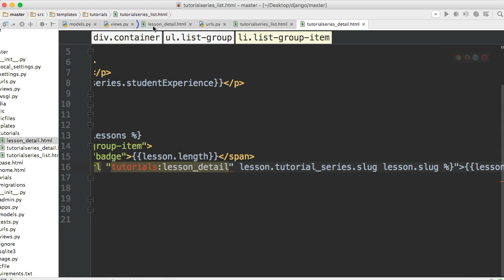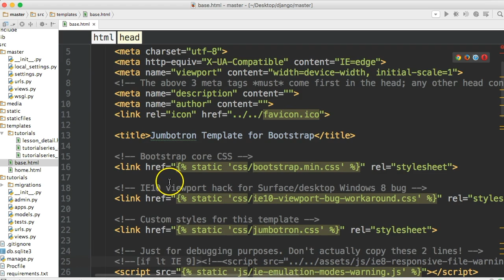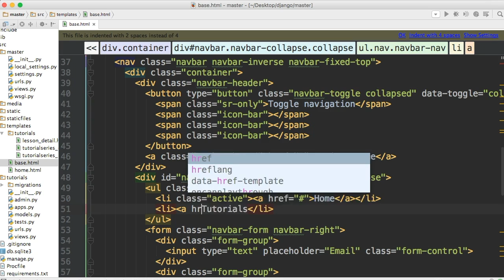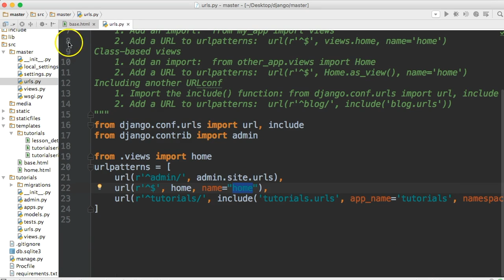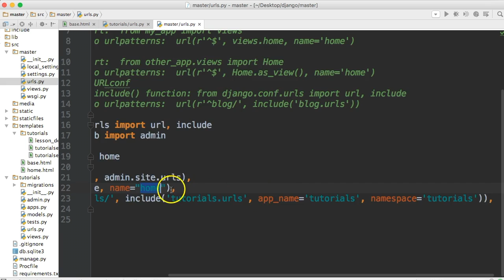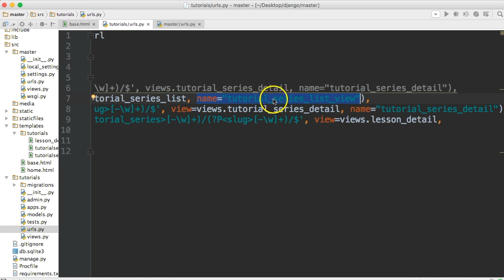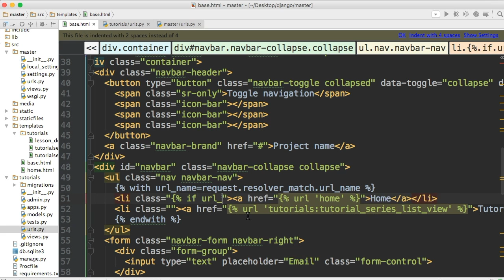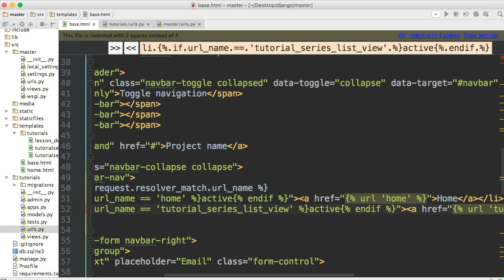Django Tutorial - Create An Active Link In Django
In this Django tutorial, we will learn how to create an active link in Django by updating our menu bar.